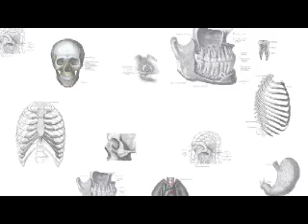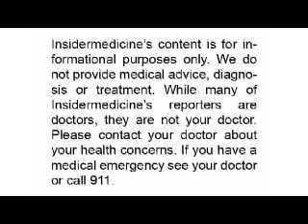Insidermedicine in 60 - June 29, 2007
From Ottawa

Over 100 cases of Ricketts - or bending of the bones due to Vitamin D deficiency - has been reported in Canada over a 2-year period. Ricketts can be prevented by adequate sun exposure and getting vitamin D in the diet.

From Washington

According to the FDA, if you have any packages of the popular kids snack- Veggie Booty -- they should be thrown out. At least 52 cases of bloody diarrhea from salmonella have been linked to this treat.

From Oregon

Working in a bar is hazardous to your health. Bartenders and waitresses were found to have very high levels of NNK- a potent carcinogen- in their urine. Levels of NNK rose by 6% for every hour worked.

And Finally from Geneva

According to the WHO, long haul flights doubles the risk for potentially life-threatening blood clots. While only 1 in 6000 passengers develop blood clots, getting up and walking and drinking water can help prevent this condition.